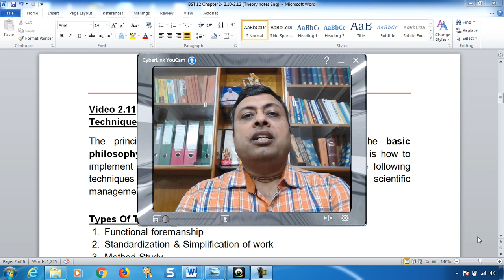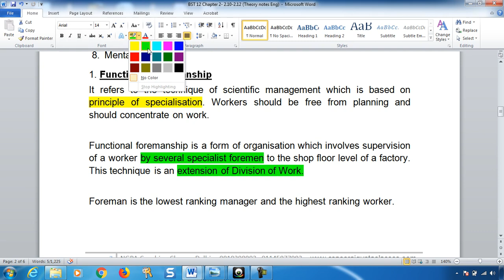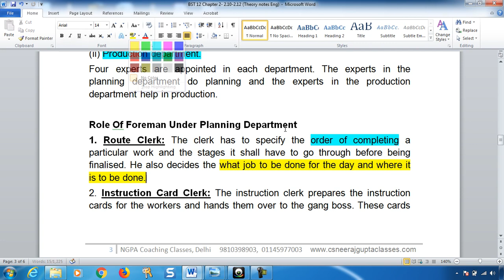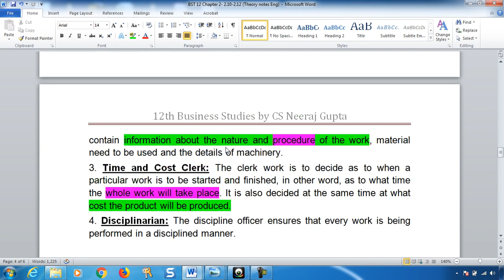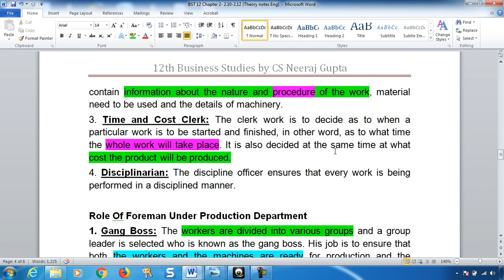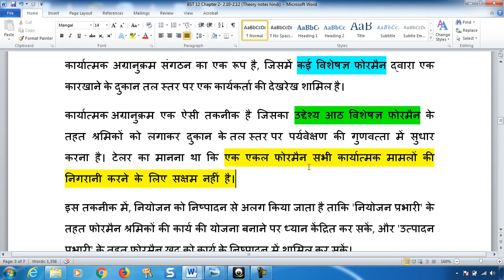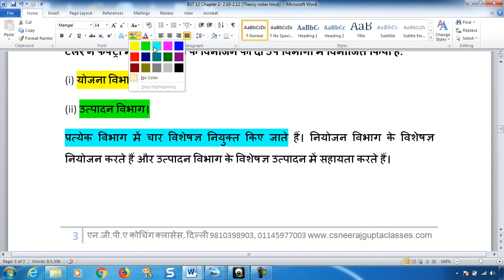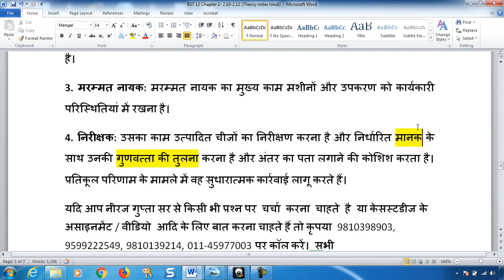Functional Foremanship | Business Studies Class 12 | Chapter 02 Video 11 | CS Neeraj Gupta